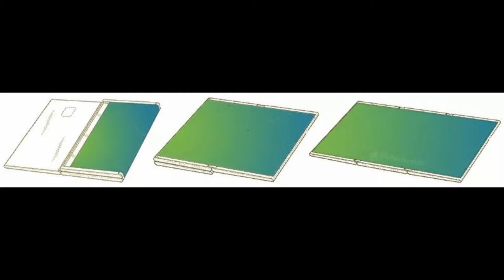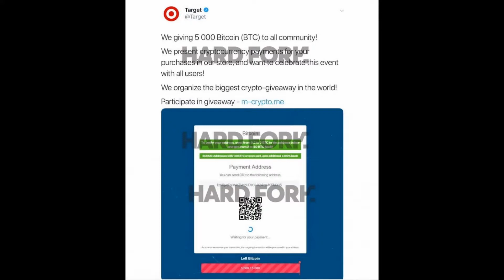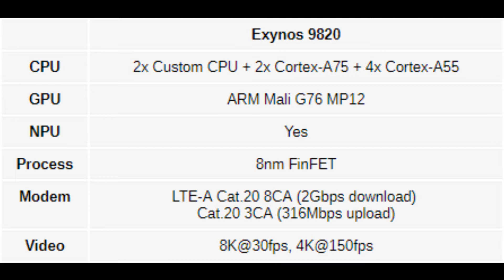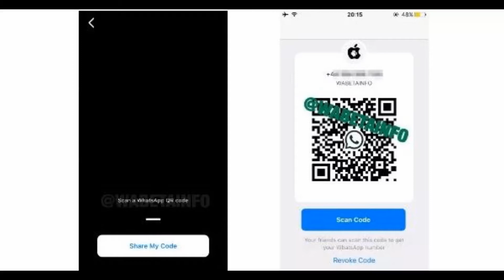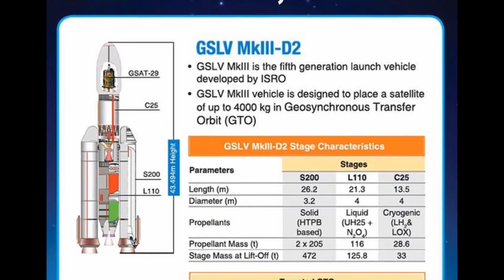Daily Dose - iPhone X Phategaya, Whatsapp Naye Feature, Samsung Foldable Tablet, ISRO& More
Namaskar dosto aj key ise Daily Dose mey hame dekhey gey Apple iPhone X phategaya, ISRO ka space mey ek or kamale, Whatsapp key 2 naye feature, Samsung ka naya patent or bahute kuch.

Paytm - 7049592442 (don't call on these number)

Micromax Spark Go

HP Printer

Google Chromecast

Sony Headphone

Amazon Kindle

Asus ZenFone Lite

Asus ZenFone Max M1

Buy

PUBG Trigger

Sony SRS-XB01 Extra Bass

Rockerz 510

(If you want then buy only from Amazon.in)